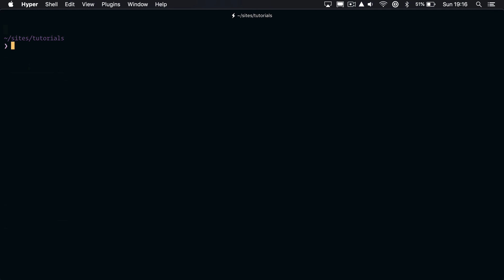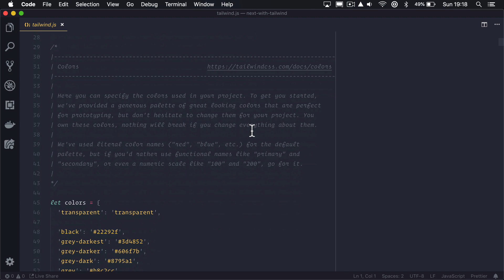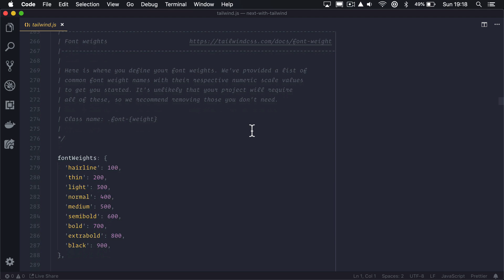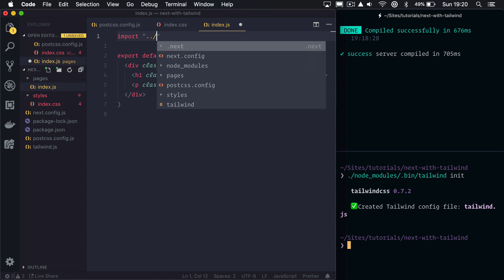Setup TailwindCSS with Next.js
Learn how to setup TailwindCSS with NextJS. This video is also available in written format